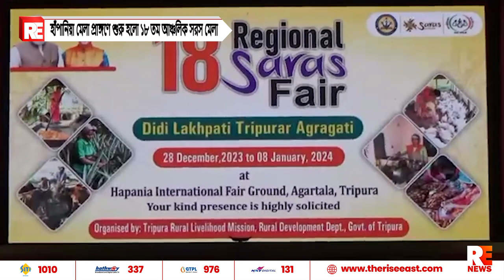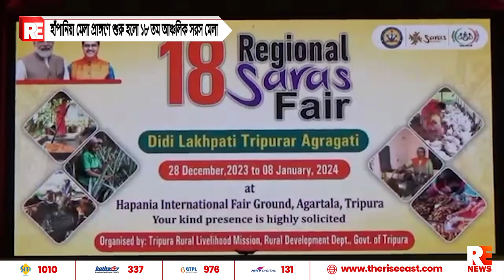হাঁপানিয়া মেলা প্রাঙ্গণে শুরু হলো ১৮ তম আঞ্চলিক সরস মেলা